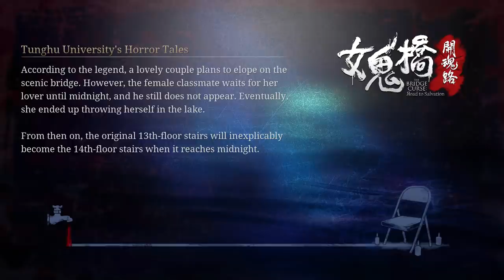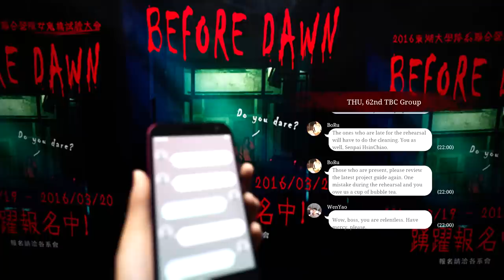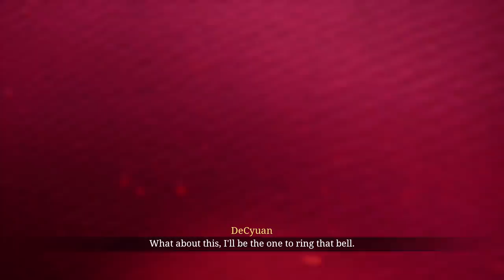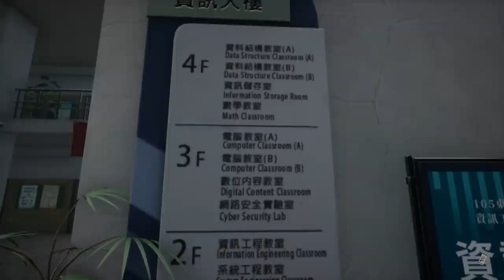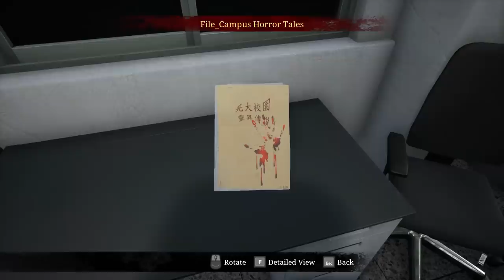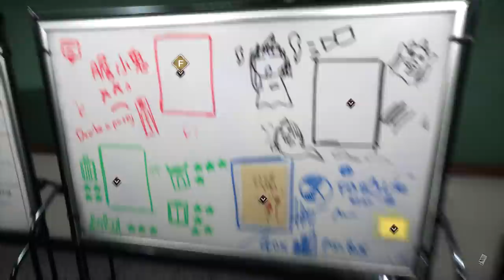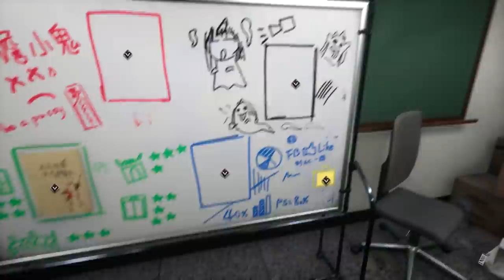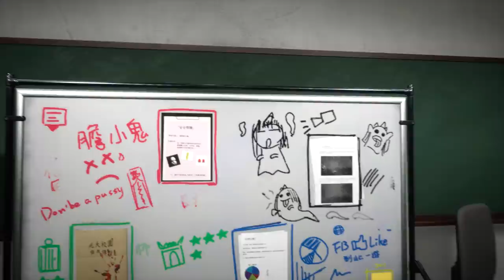The Bridge Curse | Taiwanese Urban Legend | Upcoming Horror Game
PC Indie Horror Gameplay. Full Road To Salvation Demo Walkthrough. 6 Tunghu University students get more than they bargained for after performing a ritual rehearsal...

The Bridge Curse: Road to Salvation is a first-person atmospheric horror game with stealth-based gameplay. Out of 10 college horror tales from Taiwan, The Bridge Curse is one of the well-known supernatural incidents based in Tunghu University. Players will immersively wander on campus and experience the terrifying campus horror.

Gameplay:
Observe your surrounding environment and figure out the best route for evacuating. Complete the exploration before the female ghost murder you. Mastering your stealth skill is the only way to survive in the dark. Believe in yourself and try to piece all the information together to break the curse and find the true backstory.

Key Feature
Escape from Ghost
Master your stealth skills to avoid the female ghost’s trailing.

Mystery Puzzles
Break the curse by puzzling gatherable items and information.

Campus Exploration
Discover the terrifying backstory by collecting key items and area investigation.